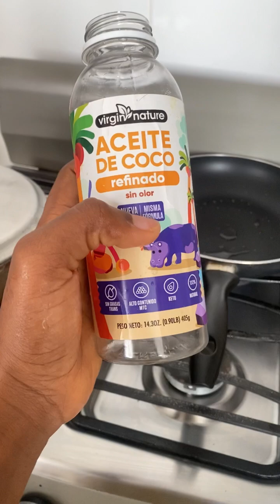Nunca permitas que te critiquen por ser ama de casa❤️🥰